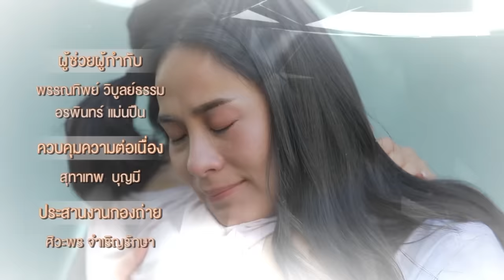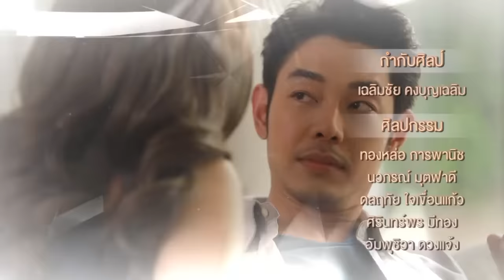เนื้อใน EP.1 [FULL]